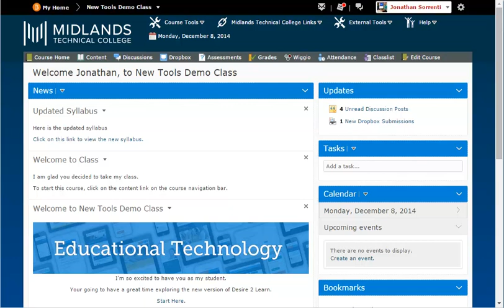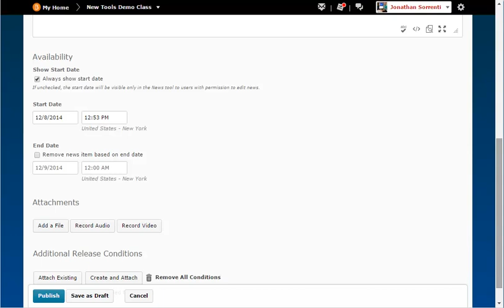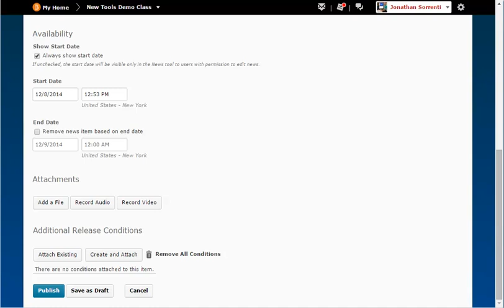D2L Brightspace v10.4 Creating New News Items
Creating News Items Demo (3 mins)

Welcome to the Creating News Items Demo.
In this demo, you will learn how to create and post news items for students in your D2L Brightspace class.
At the end of this demo, you will be able to create, post, and time-activate news items on the home page of your courses.

First, login to your D2L Brightspace account and go into your course.
In the News widget, click on the drop-down arrow.
Then select the green plus sign for New News Item.
In the Headline: field type in the title of your message. (Ex:  Welcome)
In the Content: field type in your message.  (Ex:  Welcome to this class.)
For more information on how to use the HTML box, see the HTML editor demo.

You might want to consider putting your picture and a picture of your textbook here.  That way, when students arrive in your course, they can identify you, and they can verify that they have the right book.  You might want to give them directions on what to do first, such as locating the syllabus under content.  If you use an outside source, such as a Pearson My Labs, or Cengage Labs, you could add directions and a link here.
Under Availability, you can choose a start and end date for when this message will be shown.  For example, the news item with the picture of the book and the ISBN number might start 4 days before the class, and run through the first week of the class.
Click the Add a File button to attach a file from your computer (or flash drive) to this news item.

Click on the Record Audio button and use your microphone to record up to 3 minutes of a voice recording for your students.

If you have a webcam and microphone, you can click the Record Video button to record a short video clip for your students to view.
Under Additional Release Conditions, you will be given the options to restrict who can see the message.    For example, you can have different news items for different sections in your class.  This also means that you can make specific news items for students who score above or below a grade on an assessment, such as ‘See me this week.’ or ‘Great Job on Test 1!’  See the Release Conditions demo for more information and ideas on restrictions you can use.

Click the Publish button, on the bottom left when you are finished making changes.
You have now successfully created a new News Item.